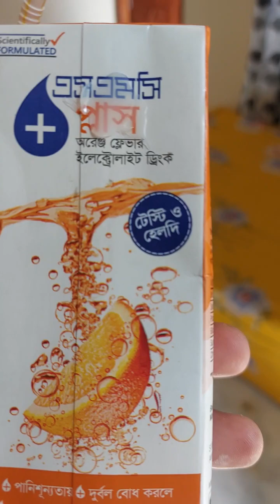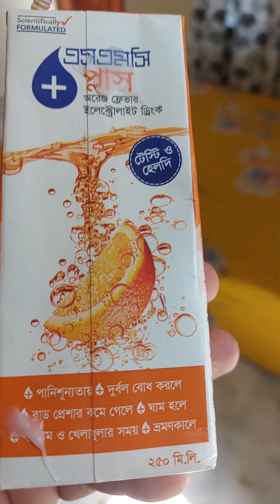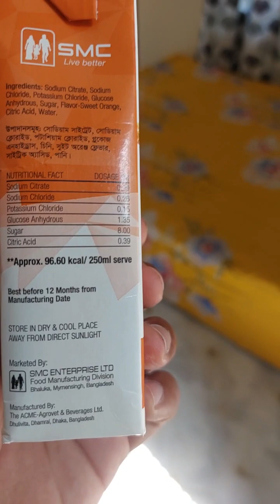প্রচন্ড তাপদাহে কি খাবেন?